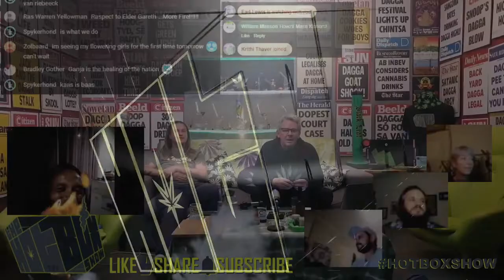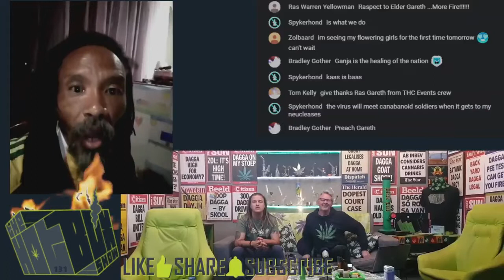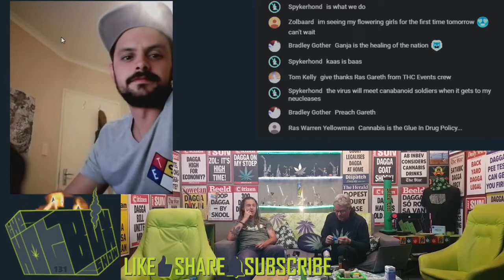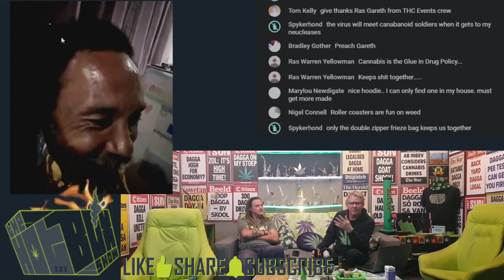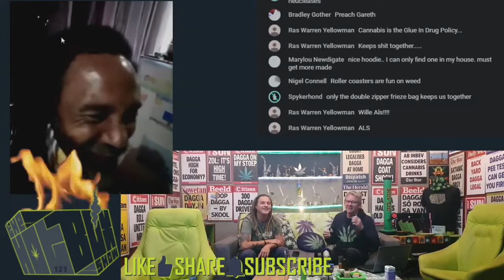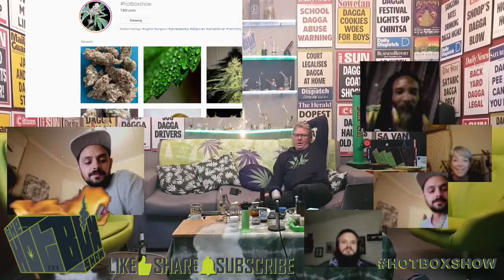HotboxShowGuests - Ep131 - Gareth Prince - P.2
It's a great pleasure to invite SA's OG Activist, none other than Gareth Prince onto tonight's show for a lock down catch up.

Join the Zoomed in lock down crew from 7pm on all our usual channels.